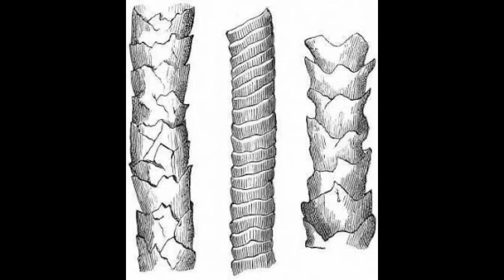Gotuj z Sasą! odcinek 4 - Placki z in vitro [ENG SUBS]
W kolejnym odcinku „Gotuj z Sasą” przekonamy się, jak w prosty i finezyjny sposób przyrządzić placki „z in vitro”.
Uwaga! W odcinku usłyszycie unikatowe wyznanie Sasy! Co takiego wyjątkowego dzieje się od wielu lat w jej otoczeniu?!??!

Jak powszechnie wiadomo kolory mają swoje znaczenie i wpływają na nasze samopoczucie. Rządzą zbiorową wyobraźnią. Wybierz kolor a powiem Ci kim jesteś – mówią. Czerwony – pożądanie. Zielony – harmonia. Niebieski – wiadomo. Czarny to nie kolor. A różowy? Zajął miejsce gdzieś POMIĘDZY białym i czerwonym. Wchodzimy w to p o m i ę d z y i dodajemy kilka składników, garść symboli i szczyptę humoru aby zachwycić Was tym oto radosnym przepisem.
Pokazujemy, że w kuchni jest miejsce dla każdego koloru. Dla każdego rodzaju placka. Dla każdego kształtu. Rozniecamy apetyty i otwieramy Was na nowe doznania, faktury, znaczenia, formy. Na smaki. Fusion camp cuisine.

Brokat Films – z miłości do mokrego ciasta i przekraczania granic. Dobry smak ukryty w złym smaku.